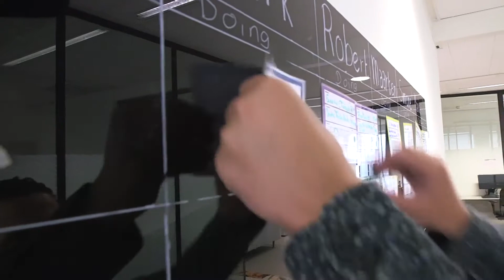Best in Finance bij Royal FloraHolland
De video gebruikt tijdens de presentatie voor de SAP Quality Awards door Wilco van de WIjnboom en Jeroen Seuntiëns.